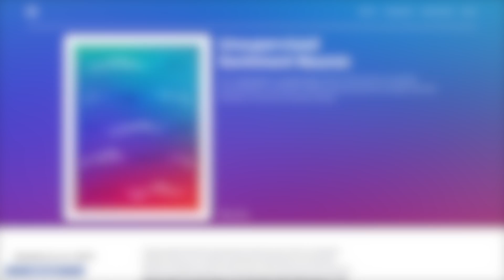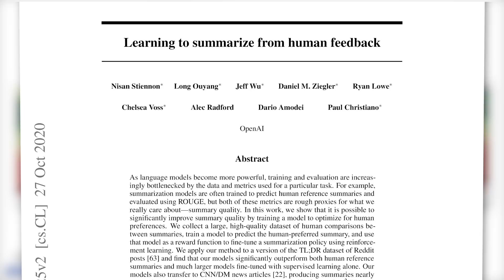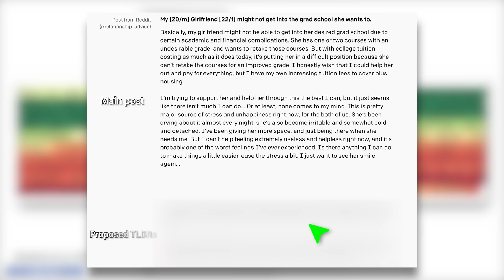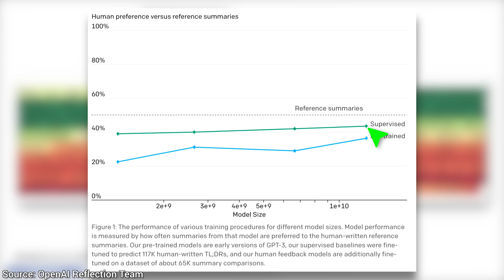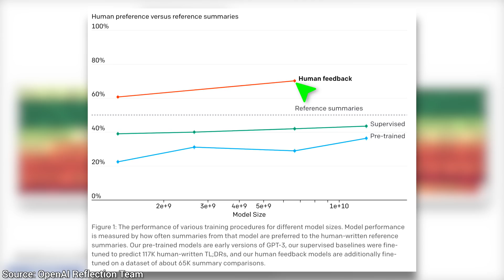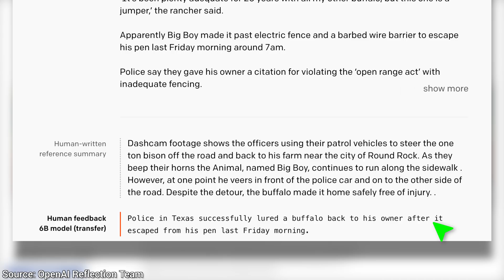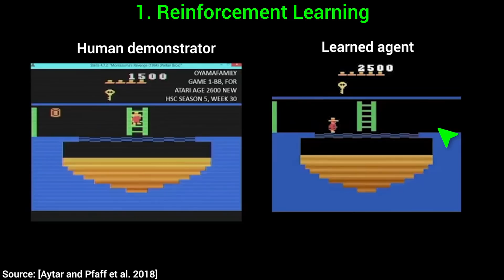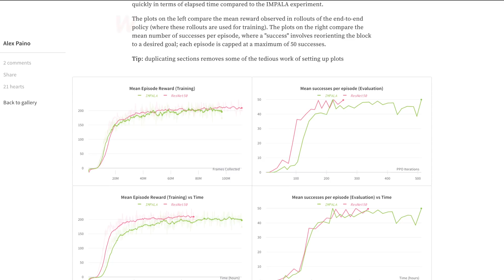OpenAI Outperforms Some Humans In Article Summarization! 📜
❤️ Check out Weights & Biases and sign up for a free demo